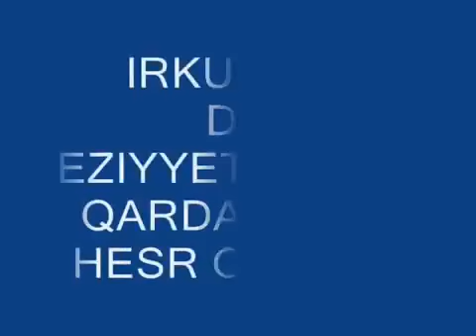Rauf Samuxlu sozunu deyen ogullar